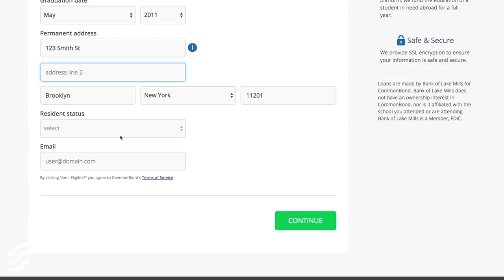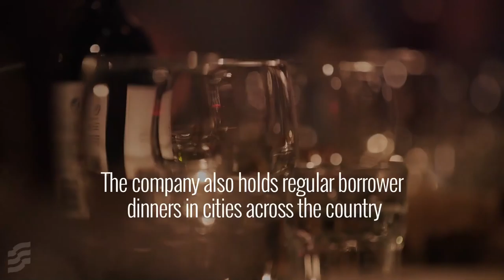CommonBond: You're Not A Loan With Us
CommonBond has come a long way since its beginnings in 2011. At the time, CEO and co-founder, David Klein, was an MBA student at Wharton Business School in Philadelphia, and like most of his peers, he was dealing with the overcomplicated and expensive student loan process to finance his education.

“The rates were unnecessarily high,” says Klein. “The process was unnecessarily complex, and the level of service that was provided throughout the process was quite poor.”

Klein teamed up with his classmates Michael Taormina and Jessup Shean to launch CommonBond, a student lending platform that would provide lower rates, a simple online experience, and exceptional customer service.  CommonBond saves its borrowers more than $10,000, on average, over the life of the loan.

Perhaps most important, though, is what CommonBond calls its “Social Promise.” Partnering with the organization Pencils of Promise, which provides education to underserved students in developing countries, CommonBond funds a year of schooling for a child abroad for every degree fully funded through its platform. In 2014, the company’s first full calendar year, this meant $50,000 went to its social promise.

"Business can and should have a positive impact on social change," says Klein.